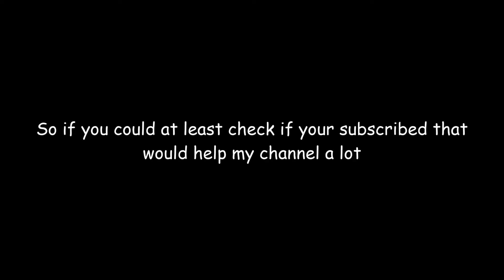Sans In Friday Night Funkin | Week 4 & 5